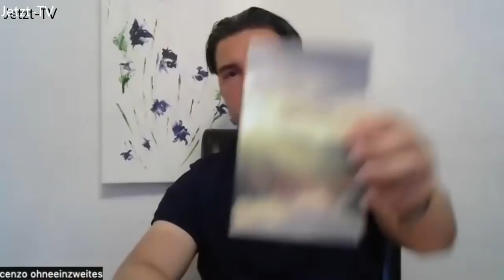Vincenzo Califano: Das Glück offenbart sich in der Stille im Jetzt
Interview mit Vincenzo Califano von Mai 2022, Fragen von Isabella (Jetzt-TV, Vincenzo Interview12).
Aus dem Inhalt des Videos: Der Frequenzbereich, wo nichts fehlt. Man könnte sagen Erleuchtung ist das, was ist; Freude ohne Ursache. Und über Vincenzos Buch: Vom einfachen Finden des Glücks - Über den Sinn des Lebens. Nur weil Formen wandeln, heißt es nicht, dass es Leben und Tod gibt, die Wellen wandeln ja auch, es ist immer dasselbe Wasser. Werdet wie die Kinder, frei, unkonditioniert, liebevoll..., und noch weiteres Interview mit Vincenzo, herzlichen Dank.